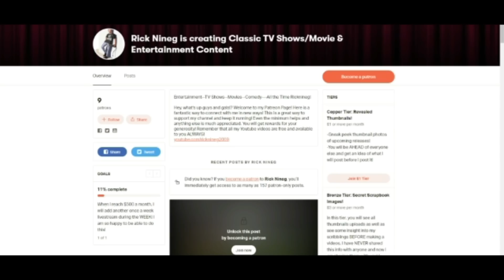Munsters Theme Song Secrets You Probably DID NOT Know About!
When watching a show like this, we often take for granted the music that comes along with it. Theme songs help us to immediately identify a TV with only our auditory sense. Learn all the secrets to who composed this song and where it was recorded to MUCH MUCH MORE! Enjoy!

-My goal is to reach 40,000 subscribers by the end of 2019 and I believe it CAN be done. I need your help! So simple and so helpful to the continuation of the channel!